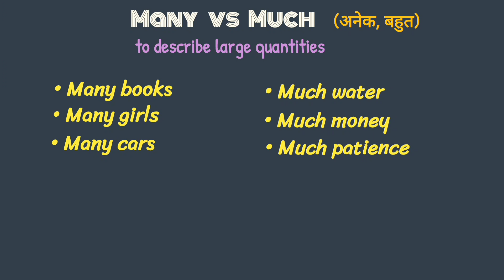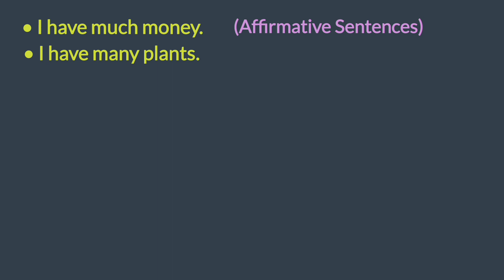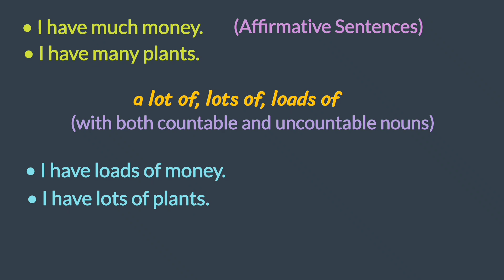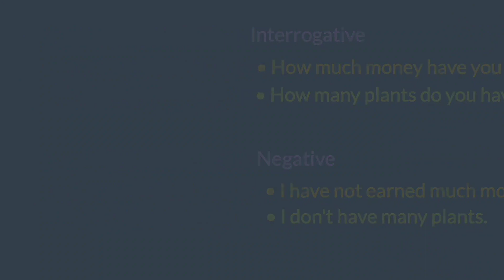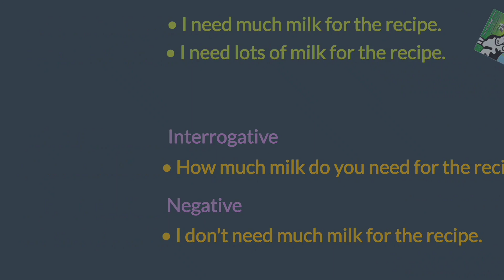'MANY' vs 'MUCH' in English Grammar | English Class | Advanced English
@englishdevotee 'MANY' vs 'MUCH' in English Grammar | English Class | Advanced English

In this video we'll discuss the correct usage of MANY and MUCH.